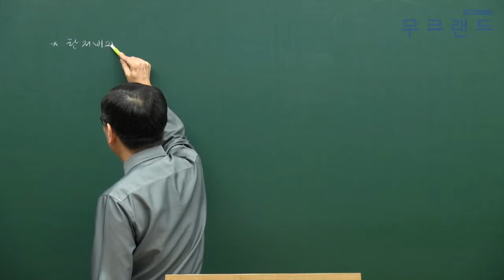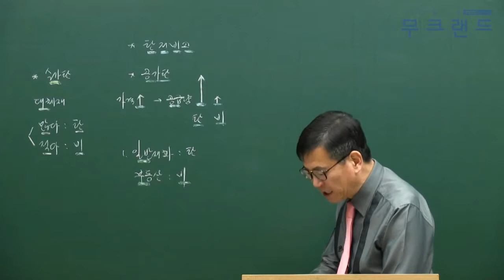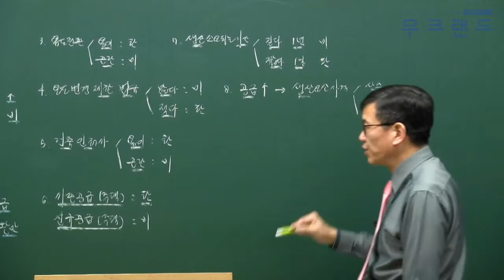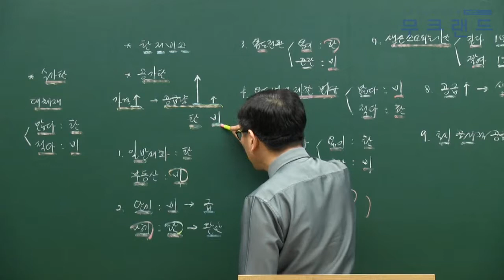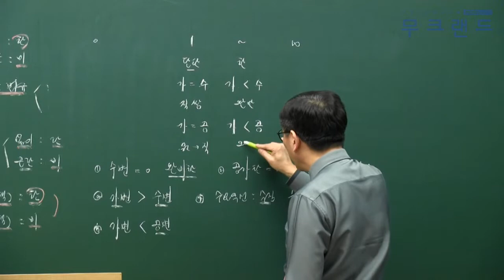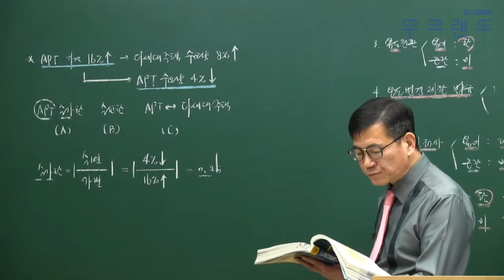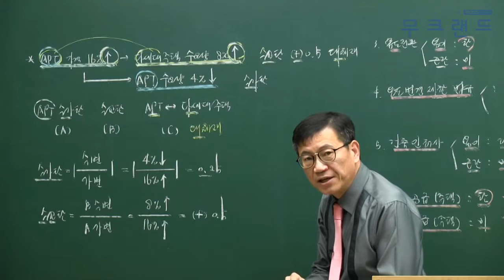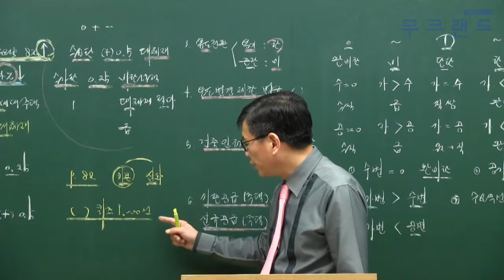공인중개사 무료인강 무크랜드_개론_2019 기본이론_19강_공급의 가격탄력성과 기울기(서대술)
무크랜드 공인중개사 기본이론_(개론) 강의는 총 3단계의 이론 과정 중에 2번째로 진행되는 이론 강의입니다. 이후 심화이론으로 이루어지며 2019기본서로 진행이 됩니다.

- 강좌 소개: 무크랜드(서대술)교수님 2019 기본이론

2019 최신 전 강좌를 무료로 수강할 수 있습니다.